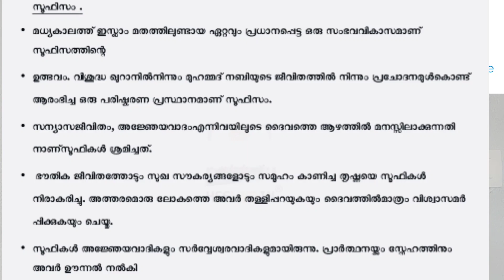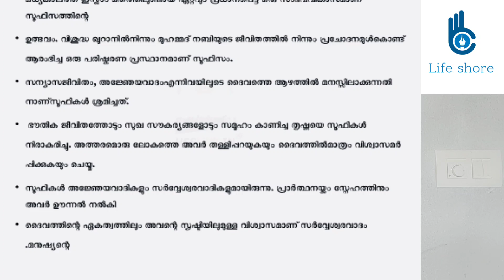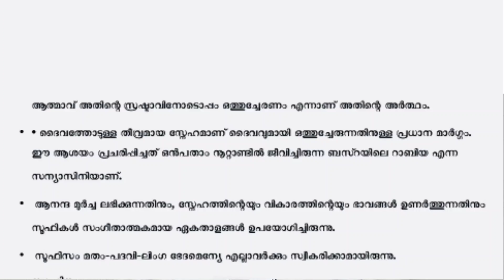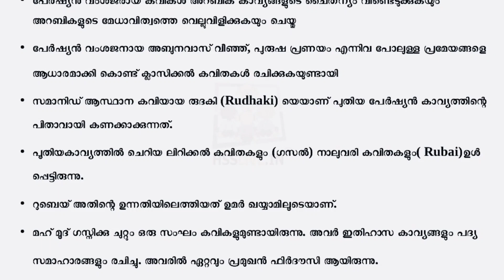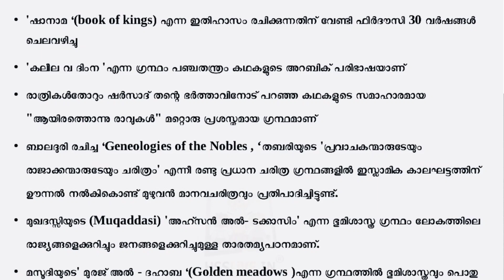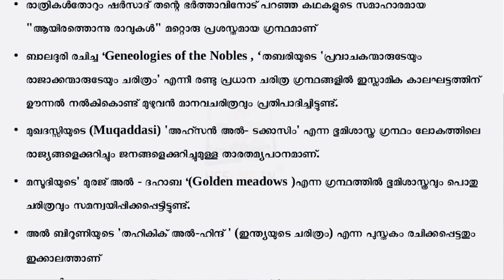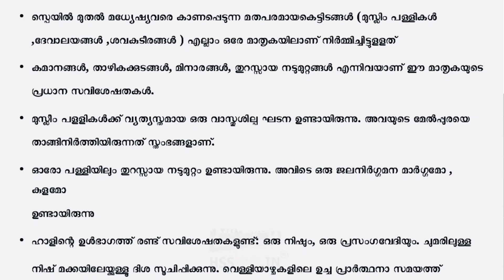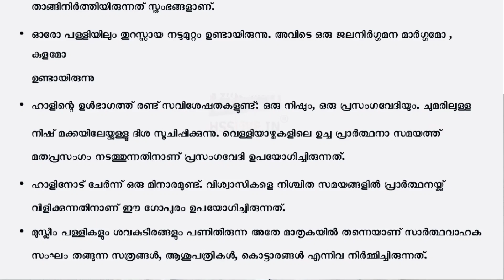important focus area plus one history/+1 history focus area notes/learning and culture/exam special